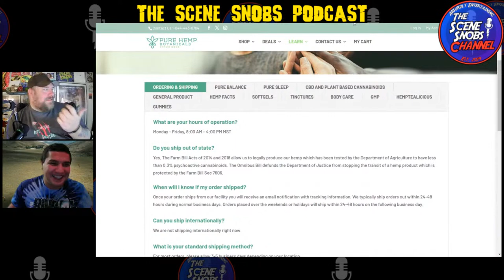The Scene Snobs Podcast - A Mixtape Good Enough For TV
The Scene Snobs are back with an All New Mixtape episode!

The Scene Snobs Review in this episode is a 'Scoop' (2024) & 'Civil War' (2024) and an all new Mick's Movie Pick!

Get your Tickets for Carolina Fear Fest - CarolinaFearFest.com

Welcome to  @TheSceneSnobs   Podcast, your ultimate destination for all things movies, TV shows, and pop culture! Hosted by Mick Manhattan, we dive deep into the world of entertainment, bringing you the latest news, reviews, and insights on your favorite shows and movies. Each episode, we dissect the most popular scenes, discuss the hidden meanings behind the lines, and share our unique perspectives on the storylines. Whether you're a casual viewer or a hardcore fan, our podcast offers a fresh and engaging look at the world of entertainment. Join us every week as we explore the fascinating world of cinema and television, one scene at a time. We're always excited to connect with our listeners.

Free for 3 days, 1 month for $1

One month free

7 Day Trial

Use TubeBuddy to help grow your YouTube Channel - Use our link to sign up!

TheSceneSnobs.com